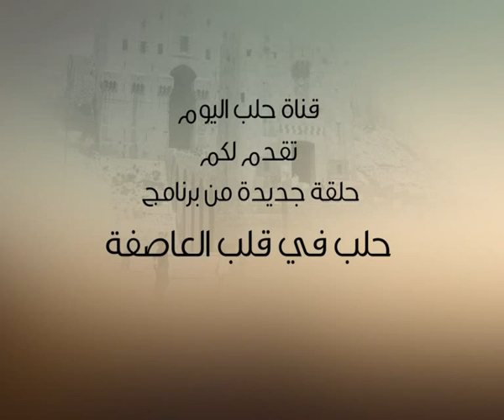الحلقة 14:بلدة منغ